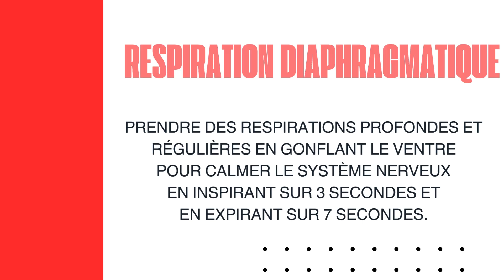8 Astuces de Coaching Essentielles pour Mieux Gérer ses Émotions au Quotidien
8 Astuces de Coaching Essentielles pour Mieux Gérer ses Émotions au Quotidien

Dans cette vidéo, je partage avec vous 8 astuces essentielles pour mieux gérer vos émotions au quotidien. Que vous soyez confronté à des moments de stress, d'angoisse ou simplement à des hauts et des bas émotionnels, ces techniques vous aideront à rester calme, centré et maître de vos réactions.

Prenez le contrôle de vos émotions et améliorez votre bien-être général dès aujourd'hui !"

▬▬▬▬▬▬▬▬▬▬▬ LIENS  ▬▬▬▬▬▬▬▬▬▬▬

Pour commander mes livres de Belgique

Pour commander mes livres de France

Pour commander mes livres d'ailleurs